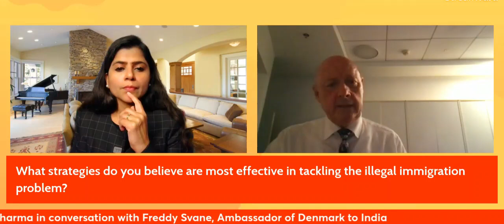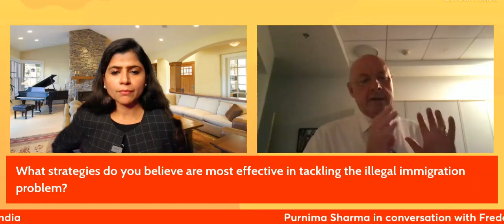Illegal migrants problem will multiply. Warns Danish ambassador...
00.25    It's not a good idea to keep illegal immigrants with other prisoners

Purnima Sharma in conversation with Freddy Svane, Ambassador of Denmark to India

What measures have been taken by the Danish government to prevent unauthorized entry into the country?

 How has the Danish government addressed illegal immigration?"

  If an illegal immigrant is apprehended in Denmark with a fraudulent identification document, what are the subsequent actions?

What happens to an illegal immigrant caught with a fake ID in Denmark?

  What are the consequences for an undocumented individual using a counterfeit identification card in Denmark?

( This video is about how to deal with illegal immigrants.)

 The Danish ambassador to India, Freddy Svane , suggests that India should take a lead from the European Union and its member nations in dealing with illegal immigrants. He also suggests that India should use modern technology to track the movement of illegal immigrants and to verify their identities.